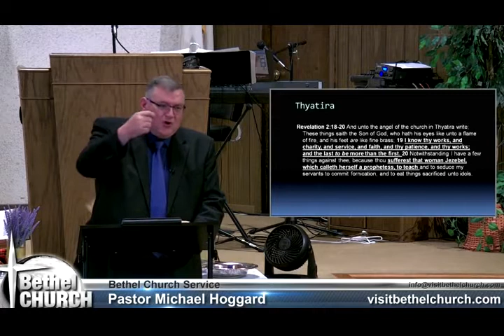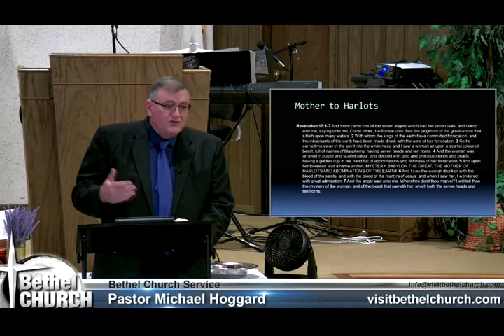The Great Whore - Mike Hoggard